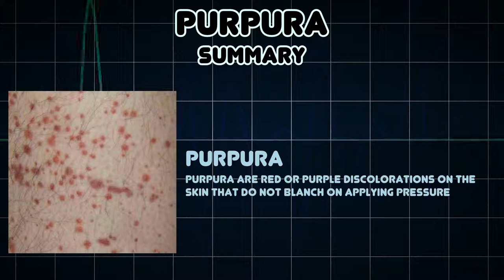Purpura (Medical Symptom)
Possible causes of Purpura (Medical Symptom)

Purpura are red or purple discolorations on the skin that do not blanch on applying pressure